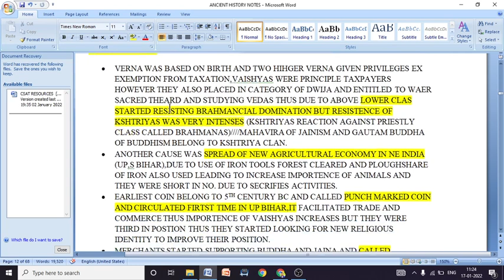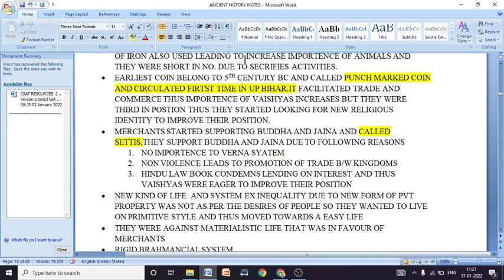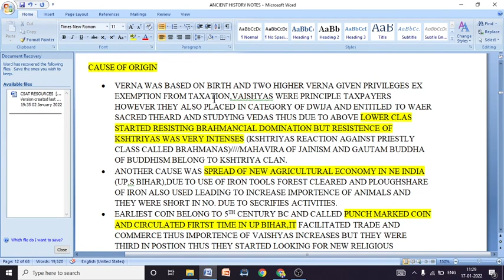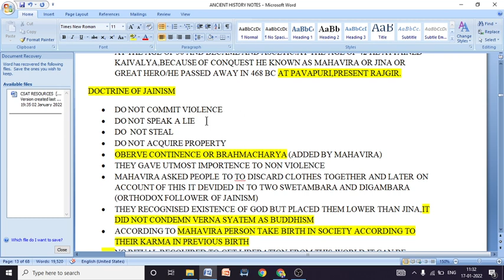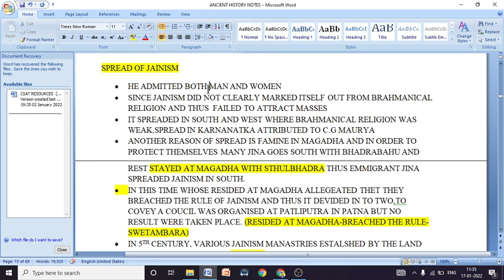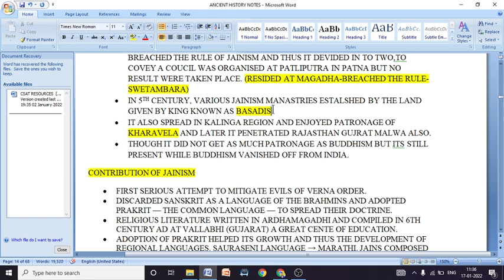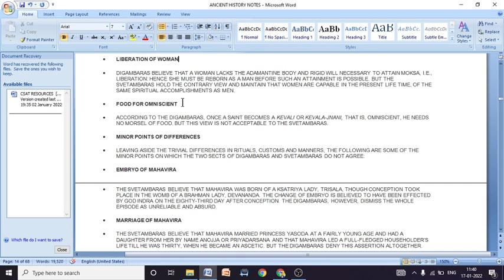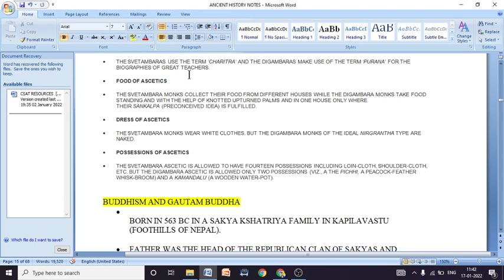TRENDING_1//CAUSE OF ORIGIN//JAINISM AND BUDDHISM// RS_SHARMA//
Advent of the Aryans and the Age of the Rig Veda//RS SHARMA ANCIENT PAST// OLD NCERT GIST